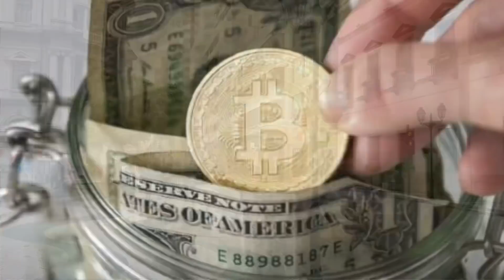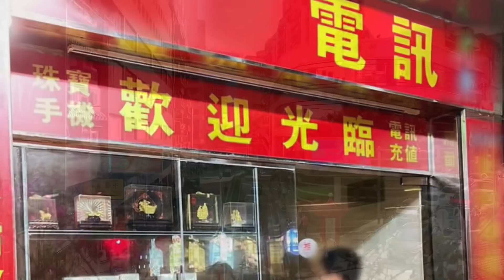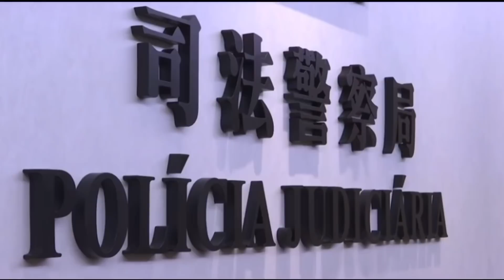六港男受僱過大海漂白黑錢 ! 洗左4.3億斷正 ! 洗一次2000元